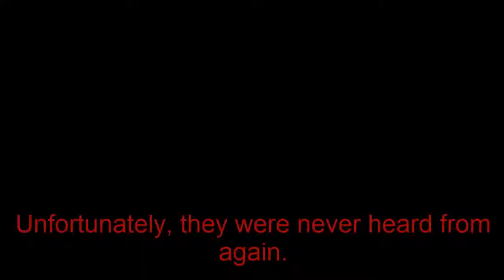Amelia Earhart: Inspirational Leader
The most well know female in aviation history.